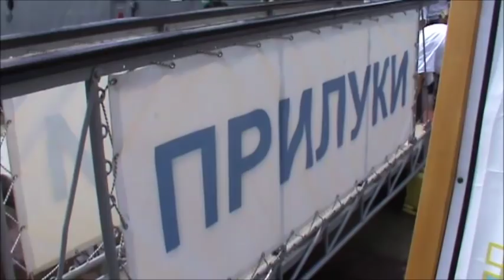День ВМФ Украины! Ракетный крейсер Прилуки.